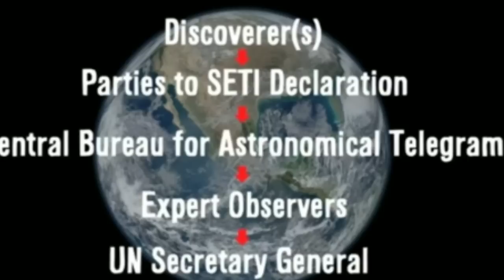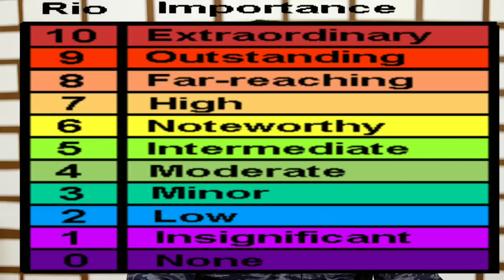ആർക്കാണ് അന്യഗ്രഹ ജീവികളെ സ്വീകരിക്കാനുള്ള ഉത്തരവാദിത്തം